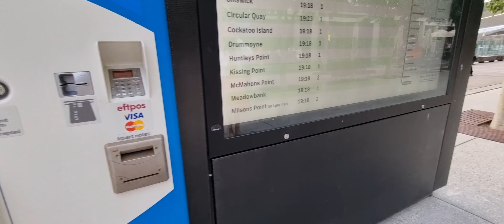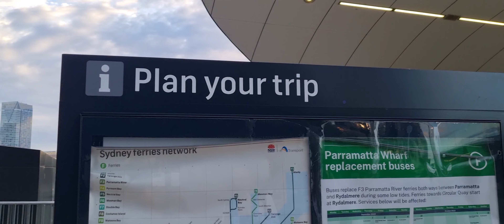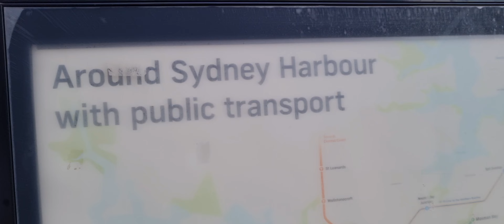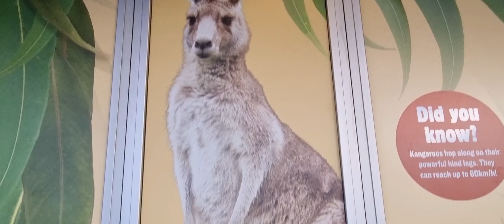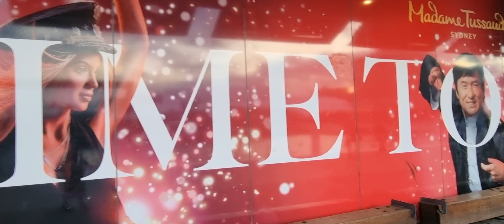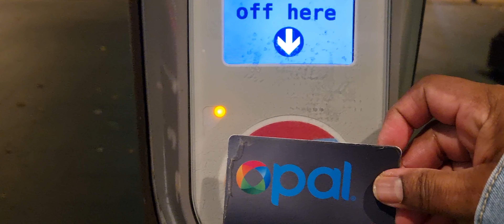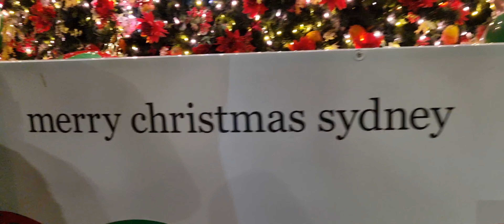Sydney City December 2022|Barangaroo|QVB|Darling Harbour|Martin Place|X'mas decorations in Sydney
X'mas in Sydney